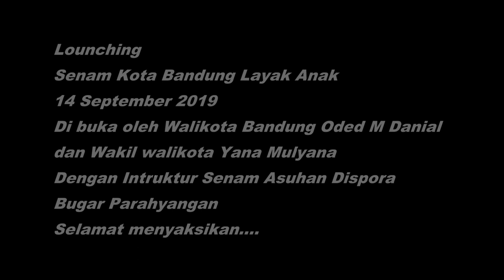Lounching Senam Kota Bandung layak Anak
Peringati Hari Anak Nasional, Dinas Pemberdayaan Perempuan, Perlindungan Anak dan Pemberdayaan Masyarakat (DP3APM)  meluncurkan program unggulan pada 14 September 2019